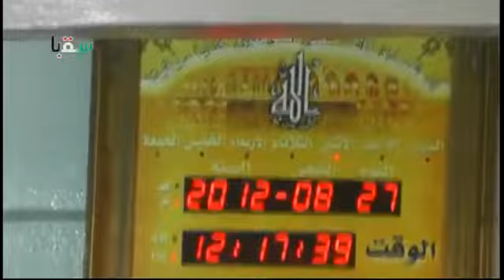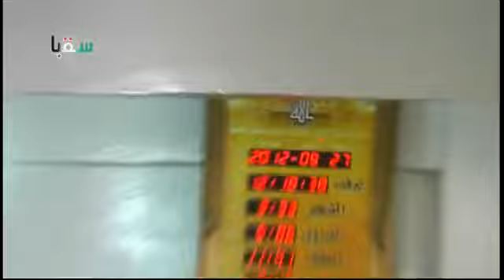27 8 Saqba Damascus أوغاريت سقبا ريف دمشق , الصلاة على الشهيد و لحظة خروجه من المسجد